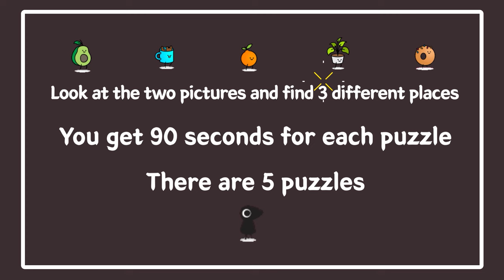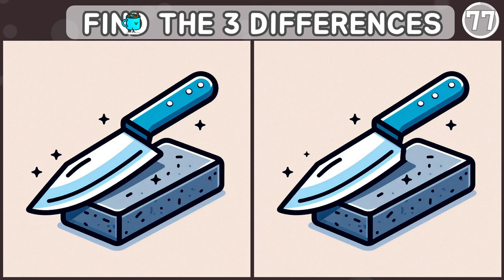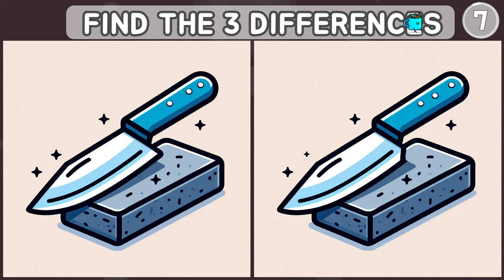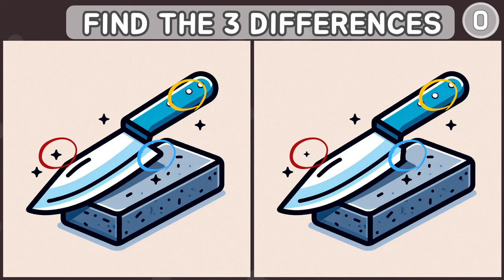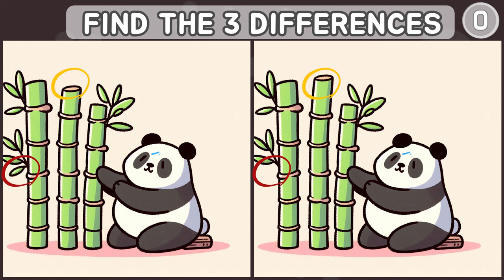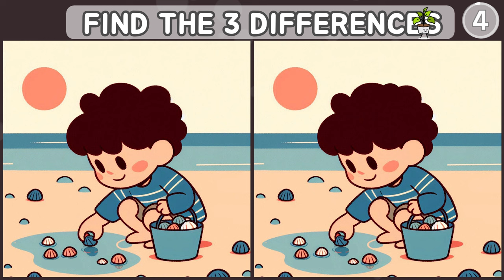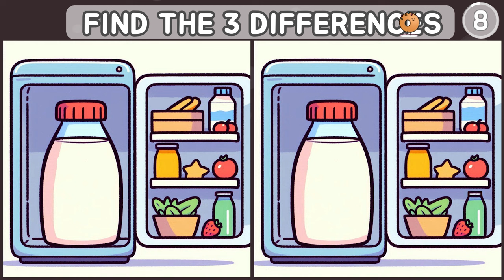Spot The Difference: Find the Difference Puzzle to Keep Your Mind Sharp! [Find The Difference]